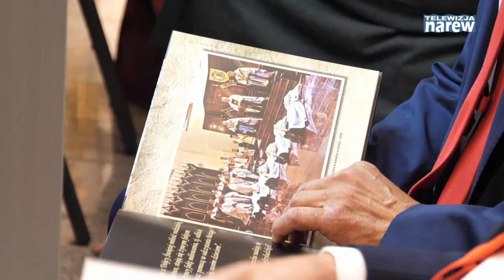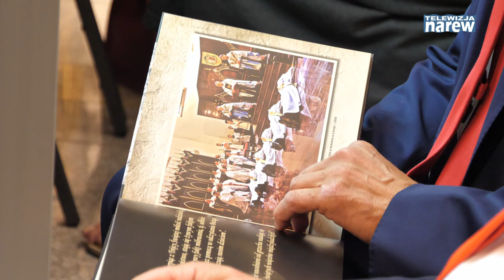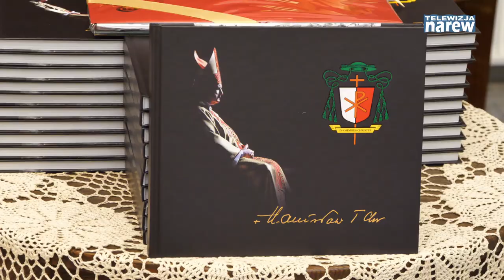Rocznica 60lat święceń kapłańskich Biskupa Seniora- Stanisława Stefanka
- Gdybym dziś miał te 18 lat i stawał przed maturalną decyzją, to dokonałbym dokładnie takiego samego wyboru. I nie jest to tylko przekonanie zwyczajowe. Jest to głębokie przekonanie mojego serca – mówi nieco wzruszony, jednak pełen przekonania Biskup Senior Diecezji Łomżyńskiej Stanisław Stefanek, który dokładnie 60 lat temu otrzymał święcenia kapłańskie w Towarzystwie Chrystusowym.